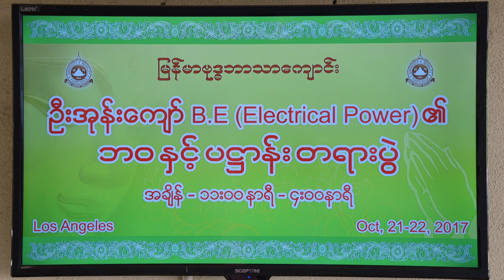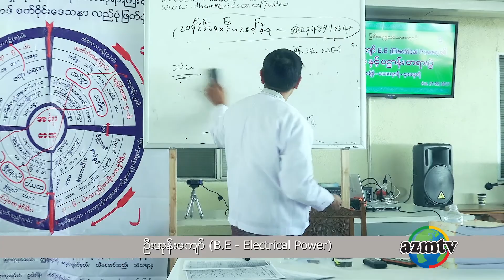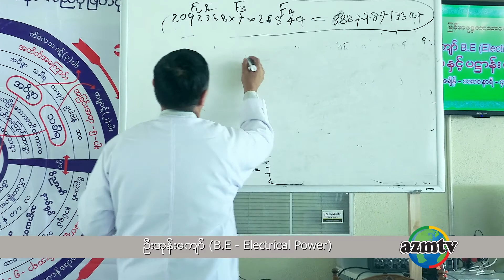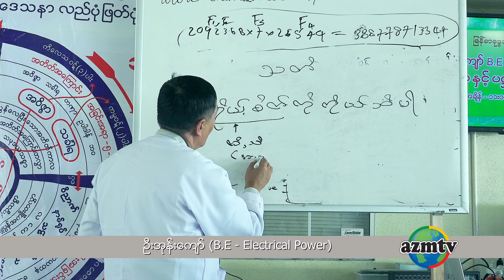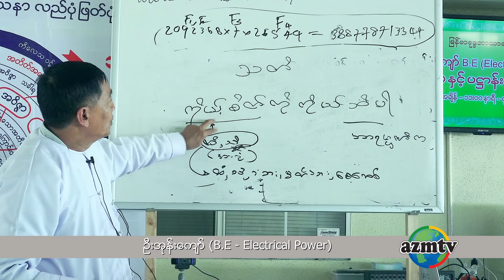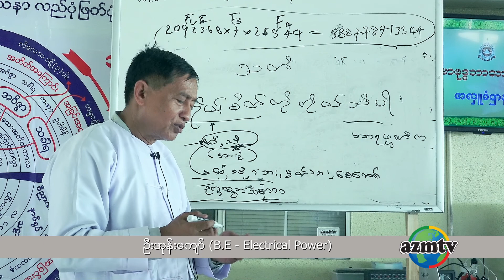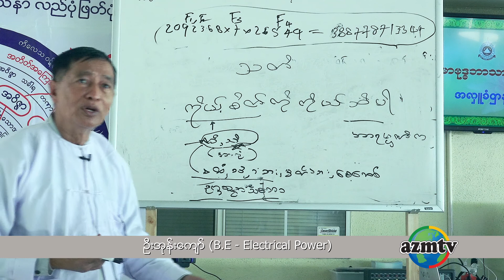UOK_20171022_007_10 - Question and Answer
U Ohn Kyaw (B.E - EP)
Question and Answer (Evening -01E of 04)